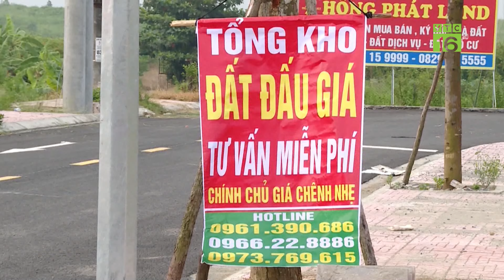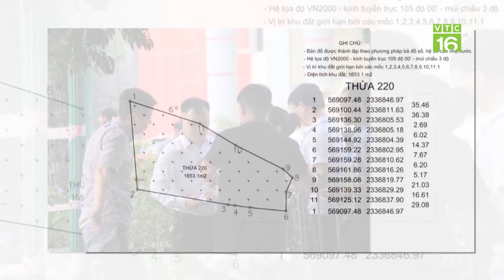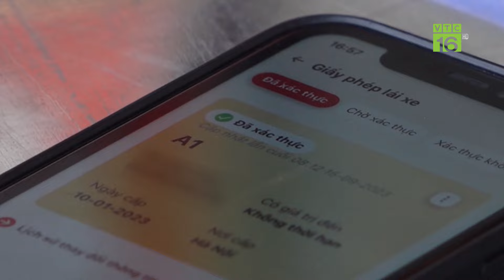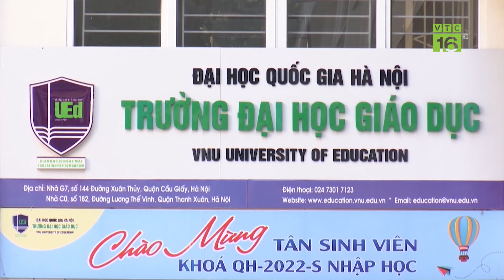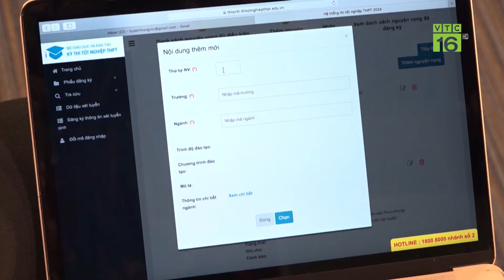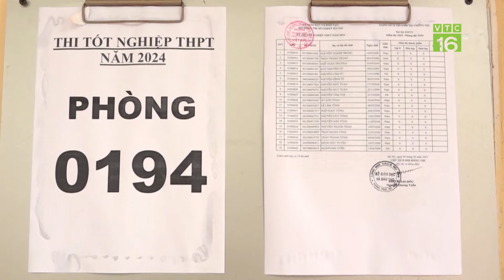Giá đền bù khi thu hồi đất nông nghiệp sắp tăng rất cao? | VTC16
VTC16 | Các hộ gia đình, cá nhân đang sở hữu hơn 111.000 ha đất nông nghiệp ở 9 quận, huyện, TP Thủ Đức (TP HCM) sẽ bị tác động nếu bảng giá điều chỉnh được áp dụng. Thông tin được nêu tại hội nghị tham vấn đại biểu HĐND thành phố về bảng giá đất điều chỉnh theo Luật Đất đai 2024, chiều 20/8. Liên tiếp các huyện ngoại thành của Hà Nội được mùa đấu giá đất với số tiền dự kiến thu về tăng hàng trăm tỷ so với giá khởi điểm. Nhưng trước mức trúng đấu giá chót vót, nhiều người đặt ra câu hỏi: liệu có xảy ra tình trạng bỏ cọc, tạo sóng, đẩy giá đất?